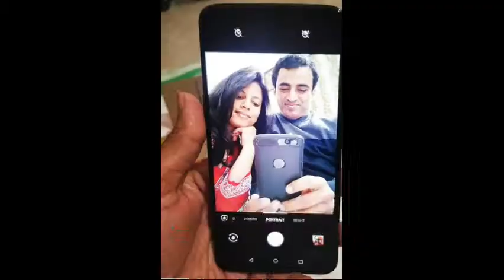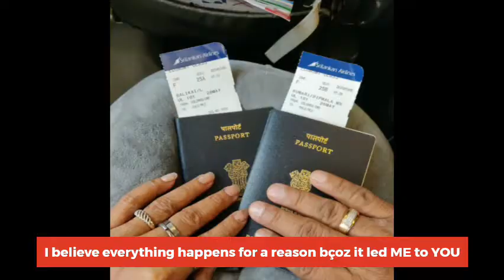Our Journey So Far ‑ 2018 - 2021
Bas Itna Sath Dena Mera
 Ki Mujhey Meri Kisi Bhi Shaam Se Yeh Na Kehna Pade...
 Ki Kuch Tou Kami Rahi Hai Aaj Bhi
 Bas Itna Pyar Karna Mujhey
 Ki Mujhey Souchna Na Pade Kabhi,  Tumhare Baad Bhi
 Hum Rahe Sath Kabhi  Koi Kami Na Ho,  Woh Pal Mere Jisme Tum Raho
 Aur Tumhare Bina Mera Koi Kal Na Ho
 Main Pagal Na Ho Joaun Kabhi Koi Yesi Fir Baat Na Ho
 Tumhari Fikqr K Bina Main Chain Se Joun, Koi Yesi Raat Na Ho
 Mainey Dekha Hai Logo Ko Badalte, Bas Meri Ankhoun Se Fir Yesi  Barsaat Na Ho
 Tum Bas Itna Sath Dena Mera , Ki Tumhare Bina Meri Kisi Ke Laboun P Koi Baat Na Ho
 Bas Itna Pyar Karna Mujye, Bas Itna Sath Dena Mera
 Ki Mujhey Meri Kisi Bhi Shaam Se Yeh Na Kehna  Pade --Ki Kuch Tou Kami Rahi Hai Aaj Bhi